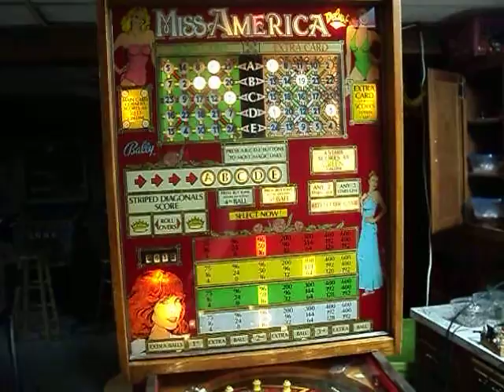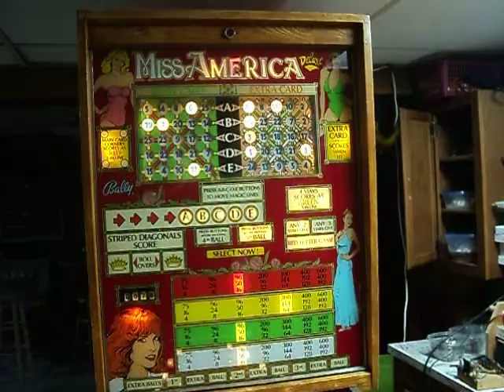Miss Am Del Nice Win